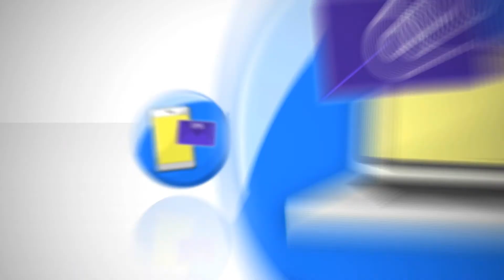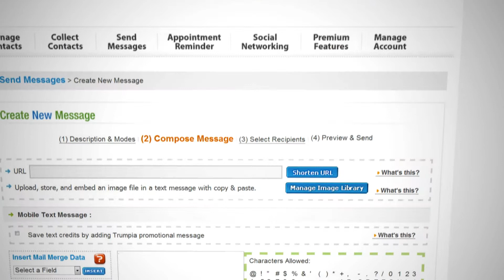Mobile Marketing - Reach Your Customers In Their Pockets | SMS Marketing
Change your business with our mobile services ranging from text message campaign management, mobile web site design, custom mobile app development, mobile commerce solutions, and mobile coupons.